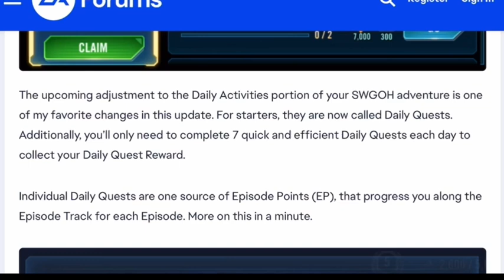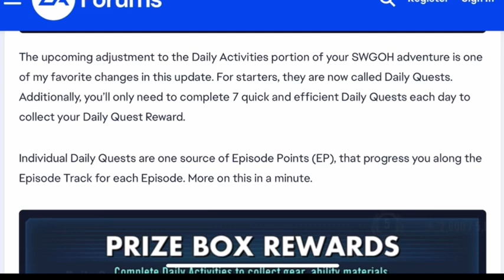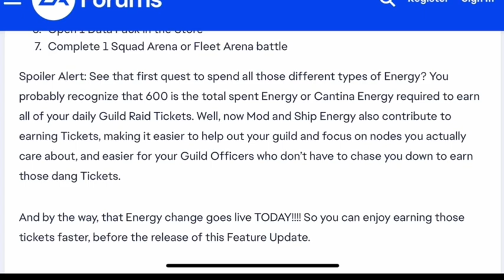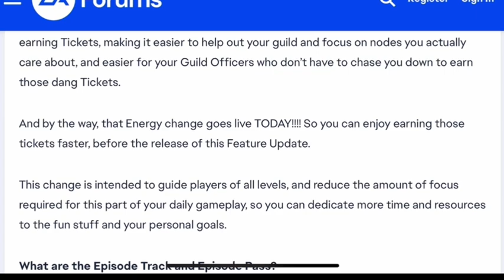SWGOH Community Update Highlight #2: Daily Quests Update/Changes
Dailies are slated to change in a big way. First, we're going to have less dailies to help speed that process up. Second, the dailies are slated to be easier (not like they were hard before, but now it'll be reduced as to what needs to be done to satisfy a daily).